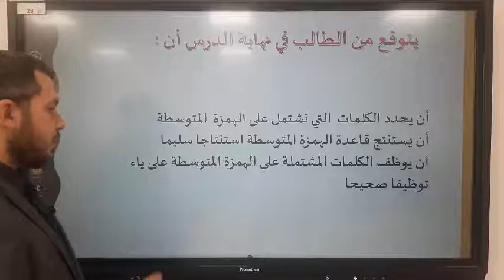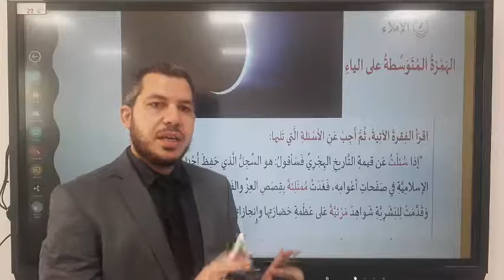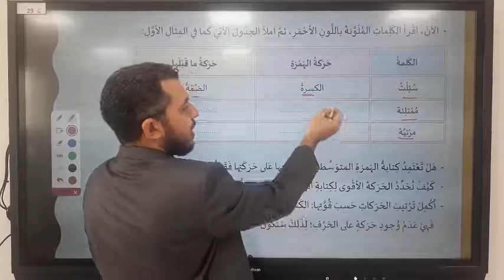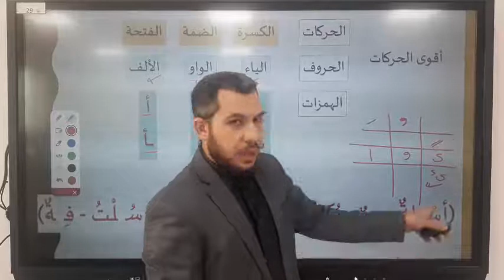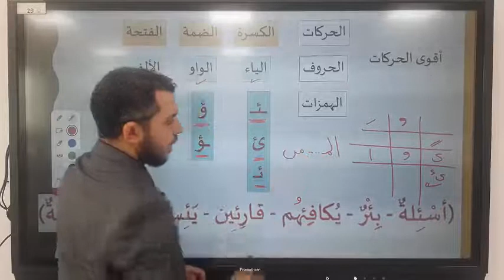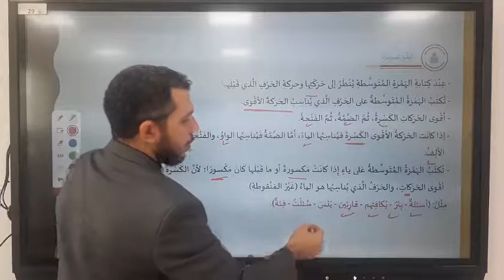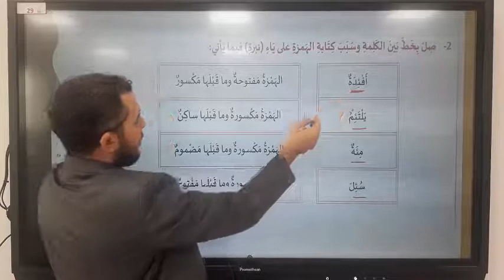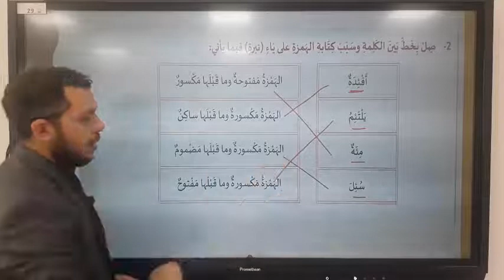الخامس لغة عربية الهمزة المتوسطة على ياء